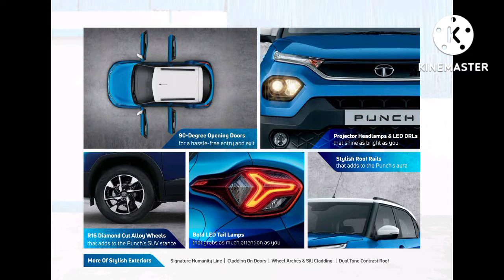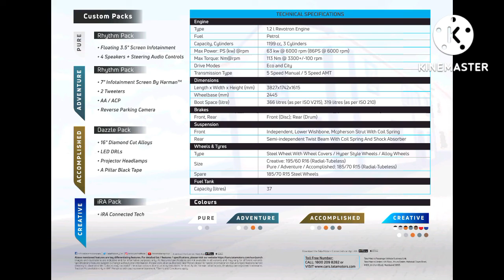Electric Tata Punch 2022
Hello, I am Riyaj Mulani
# The main objective of this YouTube channel  is provide all information about automotive world.
#  Unbiased Reviews and opinions by which you can make a clear decision.

Thanks & Regards 🙏
   Riyaj Mulani